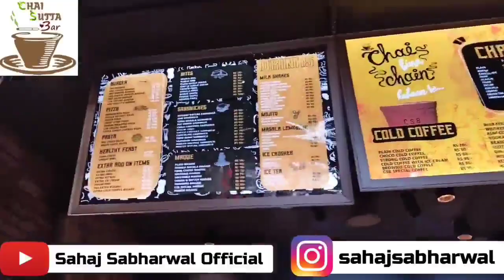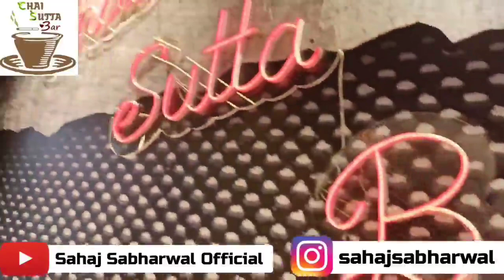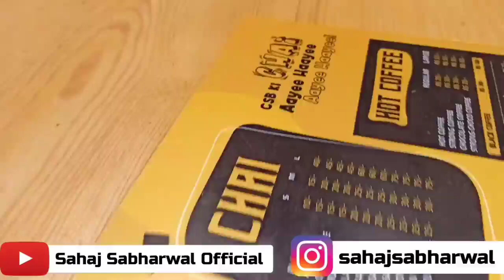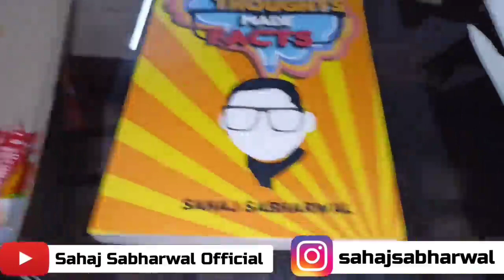NEWLY OPENED CAFE AND FOOD RESTAURANT IN JAMMU | CHAI SUTTA BAR | EXPLORED WITH SAHAJ SABHARWAL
Content Writer || Author of 2 Books || Aeronautical Engineer || Social Media Influencer || Blogger || Guest Speaker || Motivational Speaker || Poet || Creative Writer || Multi-category Content Creator || Product Reviewer || Famous Celebrity from Jammu city || Singer & Rapper || Collaborated with 50+ Brands/Companies/Organizations/Businesses : SAHAJ SABHARWAL